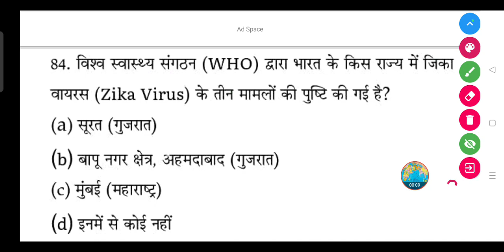विश्व स्वास्थ्य संगठन (WHO) द्वारा भारत के किस राज्य में जिका वायरस के तीन मामलों की पुष्टि की गई है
विश्व स्वास्थ्य संगठन (WHO) द्वारा भारत के किस राज्य में जिका वायरस (Zika Virus) के तीन मामलों की पुष्टि की गई है?

(a) सूरत (गुजरात)

(b) बापू नगर क्षेत्र, अहमदाबाद (गुजरात)